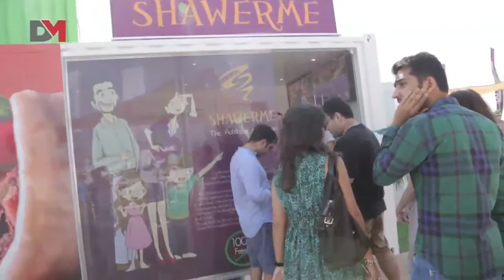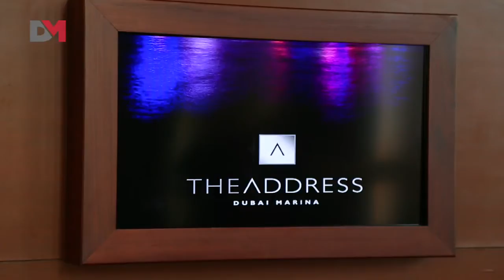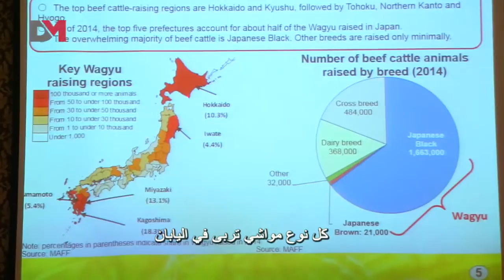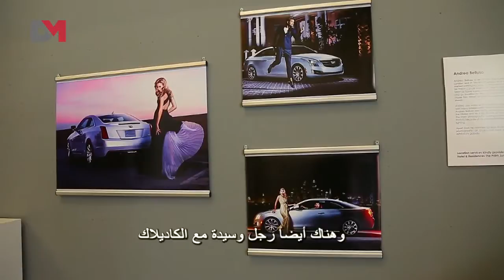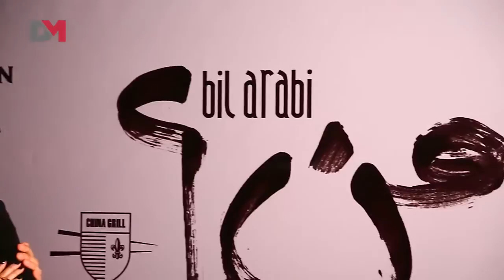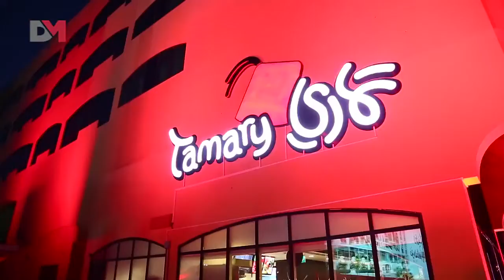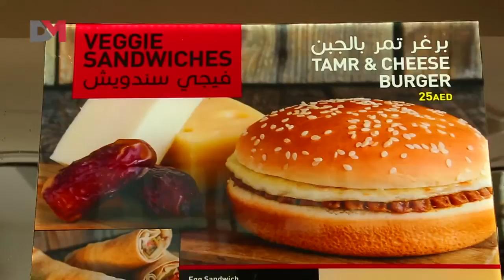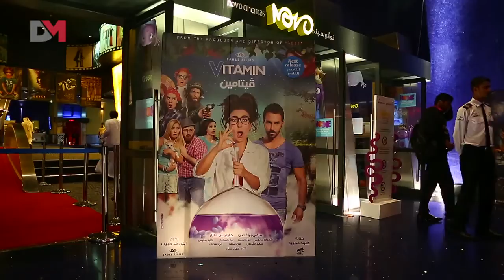DMTV - رادار - طواف دراجات دبي الهوائية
في هذه الحلقة من رادار تقارير مختلفة عن طواف دراجات دبي الهوائية، مهرجان المأكولات كانتين الشاطئ، السوشي يجمع بين الإمارات واليابان، سارقة لقطة تفوز بمبلغ مالي من كاديلاك، مجوهرات رجالية لكن بالعربي، تماري أول مطعم عربي للوجبات السريعة، افتتاح فيلم فيتامين في دبي

In this episode of radar, we covered the latest from Dubai tour, to the Food Festival canteen beach, Sushi combines the UAE and Japan, photo bomber wins a cash prize from Cadillac, Men's Jewelry with an Arabian touch, Tamari the first Arabic fast food restaurant, and the movie premiere of "Vitamin" in Dubai

طواف دبي الدولي للدراجات الهوائية
Dubai tour
02:01

"دبي للمأكولات” يطلق “كانتين الشاطئ”
Food Festival canteen beach
08:42

السوشي يعزز العلاقات بين الإمارات واليابان
Sushi combines the UAE and Japan
13:58

سارقة لقطة تفوز بمبلغ مالي من كاديلاك
Picture steal wins a cash prize from Cadillac
20:25

مجوهرات رجالية لكن بالعربي
Men's Jewelry with an Arabian touch
26:18

تماري أول مطعم عربي للوجبات السريعة
Tamari, the first Arabic fast food restaurant
31:59

افتتاح فيلم فيتامين في دبي
The movie premiere of "Vitamin" in Dubai
37:13